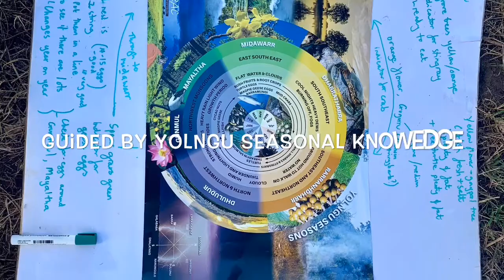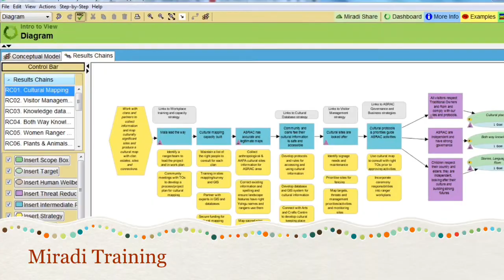Arafura Swamp Indigenous Rangers tell their stories through video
In the Intercultural Monitoring and Evaluation Project (IMEP) the ASRAC rangers – together with partners at Olkola Aboriginal Corporation, Bush Heritage Australia, Charles Darwin University and the CSIRO – are working to produce an M&E system that is rooted in the intercultural nature of ranger work and is founded on rangers’ intercultural expertise. The rangers are experimenting with tools that can give voice to their knowledge of people and Country.

Indigenous rangers operate in a complex intercultural space where they are expected to report on their work to many different people. Most important are the clans and Traditional Owners who have developed the Healthy Country Plan that guides the rangers’ work, and on whose land the rangers operate.

In the ASRAC region there are 33 clans speaking at least eight different languages, including Bi languages like Rembarrnga and Yolŋu languages such as Djinba, Djinaŋ, Ganalbiŋu, Djambarrpuyŋu, Ritharrŋu, Wagilak and Gupapuyŋu. Then there are the funding partners, including the Australian and Northern Territory government, NGOs and businesses, who work largely in English. Not only do these audiences speak different languages, but they also demand different types of information for different purposes.